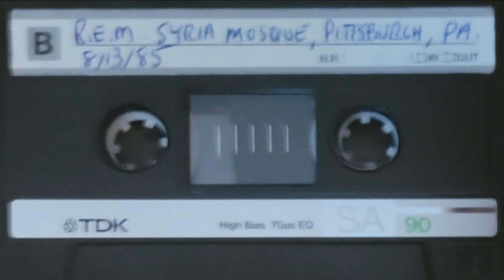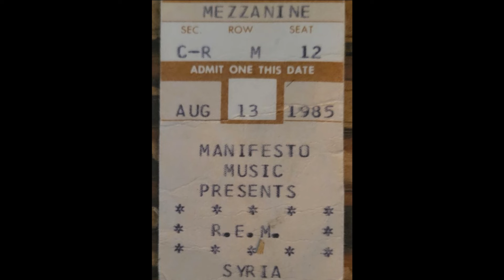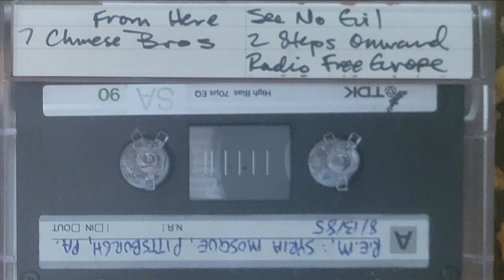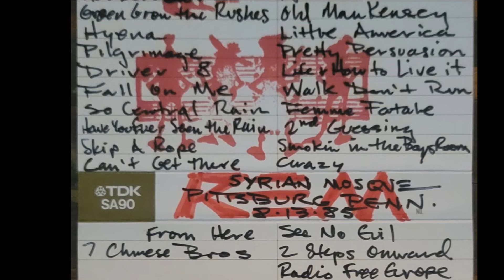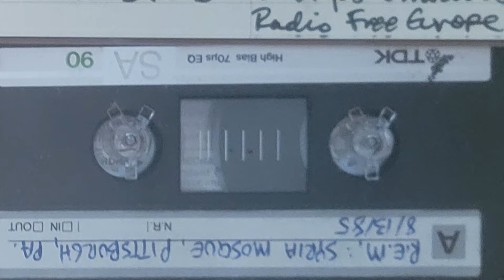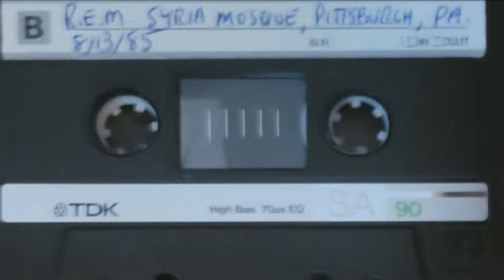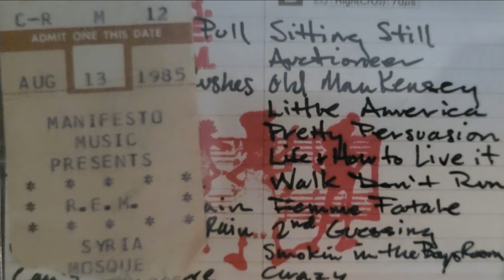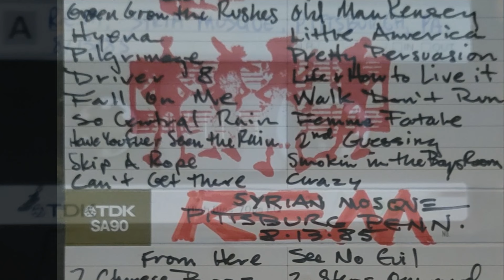R.E.M. - entire concert - Syrian Mosque Pittsburgh PA 8/13/85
Digitized from a cassette copied from the master tape, R.E.M. recorded live at the Syrian Mosque in Pittsburgh Pennsylvania on August 13th 1985. Set to images of my ticket and the tape cover I made 39 years ago.
Feeling Gravitys Pull / Harborcoat / Green Grow The Rushes / Hyena / Pilgrimage / Driver 8 / Fall On Me / So. Central Rain (I'm Sorry) / Have You Ever Seen The Rain? / Skip A Rope / Can't Get There From Here / 7 Chinese Bros. / Sitting Still / Auctioneer (Another Engine) / Old Man Kensey / Little America / Pretty Persuasion / Life And How To Live It
encore 1: Walk, Don't Run / Femme Fatale / Second Guessing / Smokin' In The Boys Room / Crazy / See No Evil
encore 2: Theme From Two Steps Onward / Radio Free Europe / MISSING Carnival Of Sorts (Box Cars)